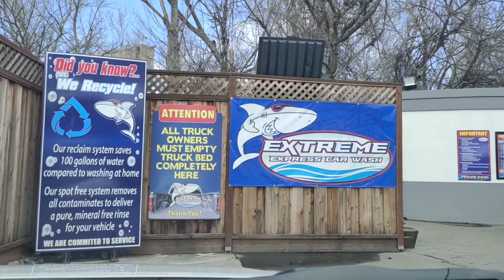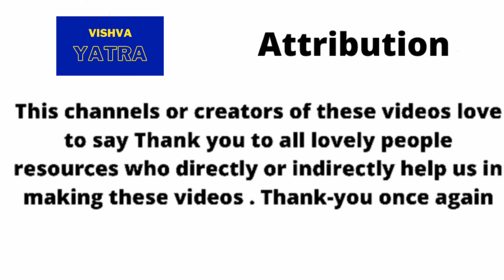Automatic Car Wash USA | Touchless Car Wash America | Price ? | Drive Thru Car Wash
Automatic Car Wash USA | Touchless Car Wash America | Automatic Car Wash Price ? | Drive Thru Car Wash | @vishvayatra

Hello Friends,
What is society like in America?  What kind of facilities are available here and how is the living conditions of the people here?
While living in India, many types of things are said about western countries and different types of speculations are made.  Life in America In this series, I will talk to you about the lifestyle, habits, western culture and tiridison etc. of the people living in America.

 If you are a traveler or interested in new tourist places then Vishva Yatra Channel is for you.
My purpose of making this video is to give you more information about new tourist destinations and to make it convenient for you to plan your comfortable and easy trip.

What is American Society like?  How do people live in America?  How are America's neighborhoods? What facilities are there in neighborhoods? How is comfort in America's homes? How is luxury in America's homes?

Thanks for Pexels , Pixabay , Curtis,Adams,Jeremy powers, Jessica Bryant, Arthouse studies,Google Wikipedia , facebook , Youtube